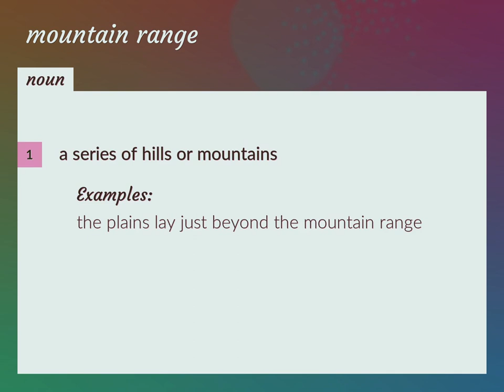Mountain ranges | meaning of Mountain ranges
What is MOUNTAIN RANGES meaning?